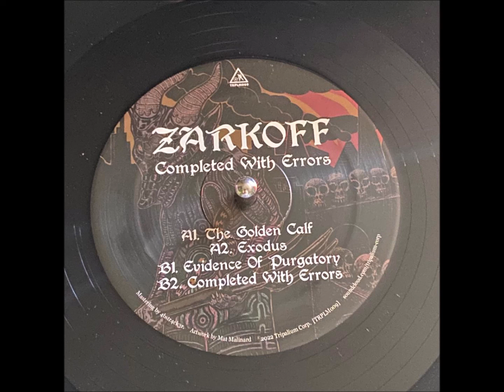Zarkoff – Completed With Errors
Zarkoff – Completed With Errors EP
[Tripalium Records – TRPLM009]
Sasha Rajkovich, aka Zarkoff, member of Sumerian Fleet, NauGrau, FFFC, Kali jugend and other collaborations, has been active in underground music since the mid 90s. EBM, acid and electro are most frequently visited genres in his musical output, with occasional drifts into post punk or techno. He also likes to express himself through lyrics, influenced by the likes of Leonard Cohen, Philip K. Dick or Vladimir Mayakovskij.
For this new EP, he delivers four cold and melancholic synth-electro tracks, inspired by Old Testament and Gnostic teachings about the nature of the Demiurge. All the vocoded and speech synthethised lyrics are direct quotes from King James translation of the Holy Bible. No comments have been provided by the author, only musical context, so listeners will be free to interpret it however they want.

Zarkoff: (Saša Rajković)
Electro/darkwave/techno producer From Croatia. Running many collabs and projects in his Sensorium Studio keeps his musical output diverse, scattered into many genres and scenes, usually with a dark edge.

Tripalium Records :
French label releasing acid, noise, techno, experimental, rave, braindance.
ACID WAVES. HARD BREAKS. SYNTHS FOR THE WEIRDOS. FUCKED-UP ELEKTRO. NOISE TECHNO. BRAINDANCERS UNITED.